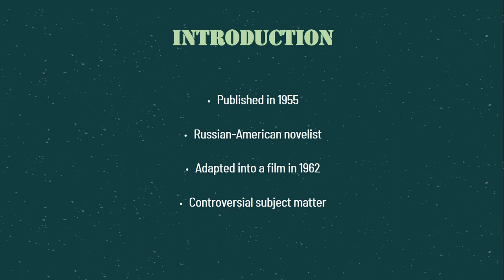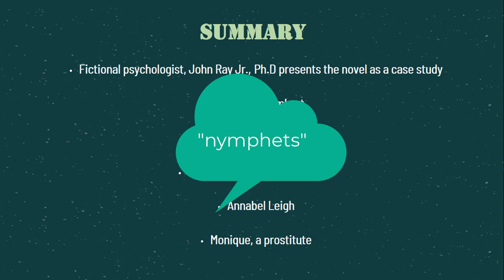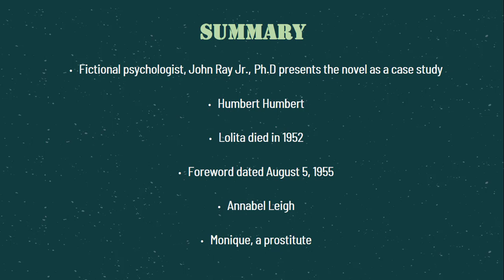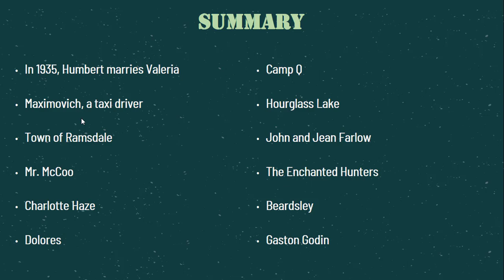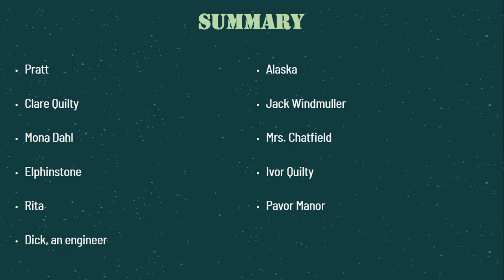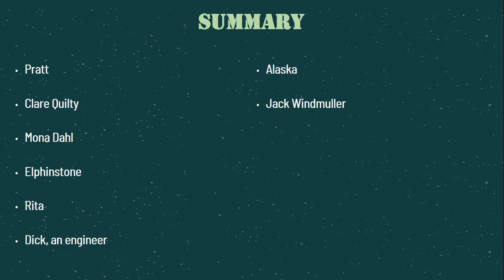Lolita by Vladimir Nabokov | Full Summary in Hindi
00:00 Lolita Summary in Hindi
00:12 Introduction
1:06 Summary